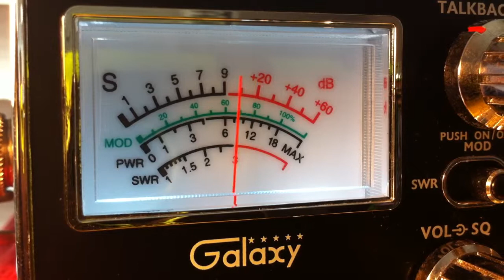44 Magnum TX, Lakeside AL, SpaceHog IL, 105 AR, 1501 KY CB 28 California.